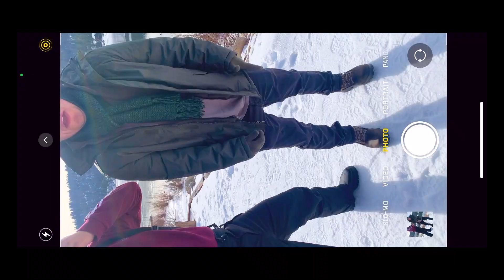2022 Recap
From conventions, to the mountains, to festivals, to concerts, into great memories.